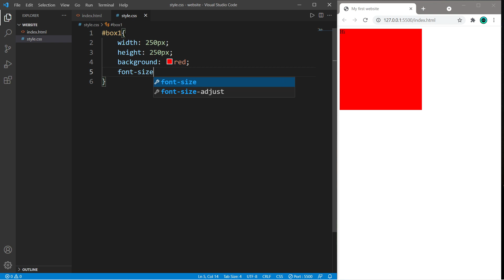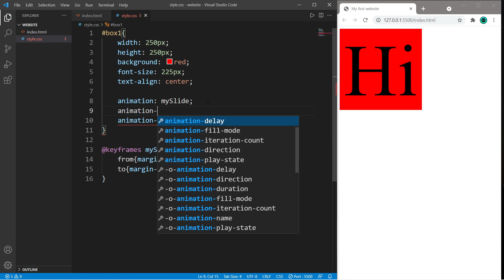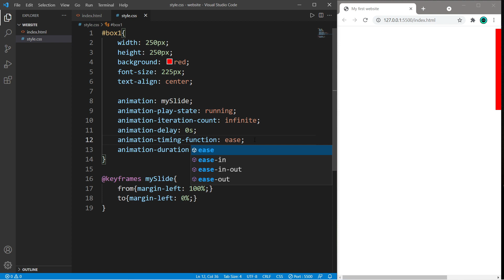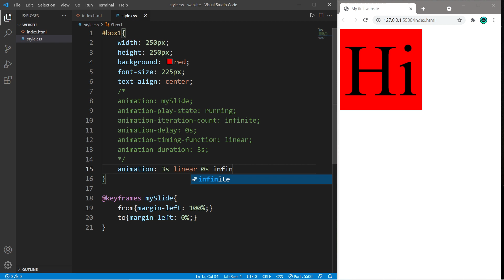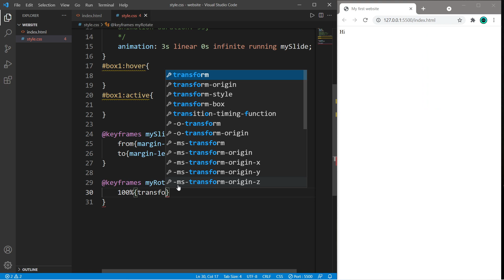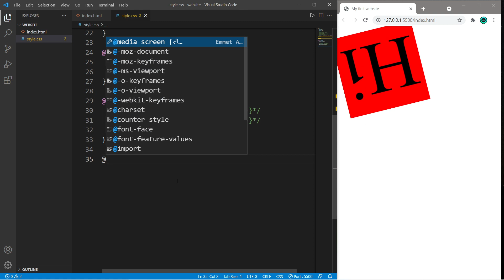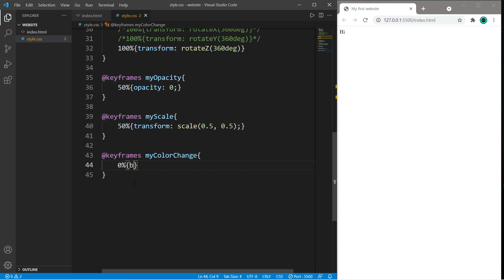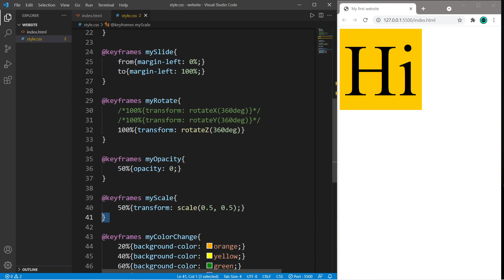Learn CSS animation in 8 minutes 🎞️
CSS animation tutorial example explained

 width: 250px;
 height: 250px;
 background: red;
 font-size: 225px;
 text-align: center;
 animation: mySlide;
 animation-play-state: running;
 animation-iteration-count: infinite;
 animation-delay: 0s;
 animation-timing-function: linear;
 animation-duration: 5s;
 animation: 3s linear 0s infinite running mySlide;

box1:hover{

box1:active{

@keyframes mySlide{
 from{margin-left: 100%;}
 to{margin-left: 0%;}

@keyframes myRotate{
 /*100%{transform: rotateX(360deg)}*/
 /*100%{transform: rotateY(360deg)}*/
 100%{transform: rotateZ(360deg)}

@keyframes myOpacity{
 50%{opacity: 0;}

@keyframes myScale{
 50%{transform: scale(0.5, 0.5);}

@keyframes myColorChange{
 0%{background-color: red;}
 20%{background-color: orange;}
 40%{background-color: yellow;}
 60%{background-color: green;}
 80%{background-color: blue;}
 100%{background-color: purple;}